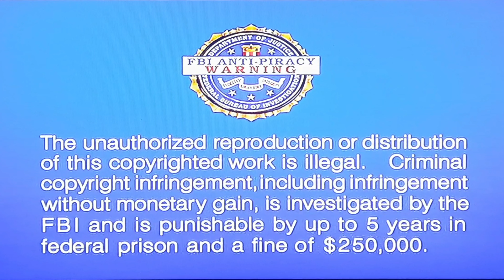Menu de DVD-Os Jovens Titãs: Separar e Conquistar (De 2003) Em 4K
Menu de DVD-Teen Titans: Divide and Conquer (2003) In 4K

Nome da Produção: Warner - DC

As tentativas dos Titãs de impedir Cinderblock de invadir a prisão são frustradas quando as manobras da equipe de Robin e Ciborgue dão errado.

The Titans' attempts to stop Cinderblock from breaking into the prison are thwarted when Robin and Cyborg's team ploys go awry.

Los intentos de los Titanes para evitar que Cinderblock irrumpa en la prisión se ven frustrados cuando las tácticas del equipo de Robin y Cyborg salen mal.

Parental Rating: U

Clasificación de los Padres: A

Data de emissão: 2 de agosto de 2003

Issue date: August 2, 2003

Fecha de emisión: 2 de agosto de 2003

Direção/Direction/Dirección: Ciro Nieli

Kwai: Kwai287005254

Favor não Copiar/Please do not Copy me/Por favor no Copiar

Eu sou o Proprietário desse Vídeo e criei/I am the Owner of this Video and I created/Soy el dueño de este video y creé